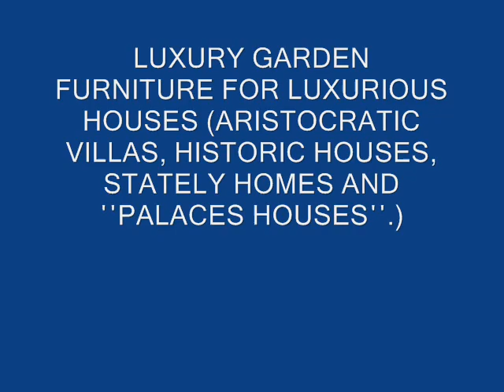LUXURY Μαρμάρινα τραπέζια ΜΕ ΜΑΝΤΕΜΕΝΙΕΣ ΒΑΣΕΙΣ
ΑΠΟΣΤΟΛΗ ΠΑΝΕΛΛΑΔΙΚΑ

Βαμβακερές Ομπρέλες εξωτερικού χώρου (για να απολαμβάνετε τον ίσκιο χωρίς να αρρωσταίνετε).

f7